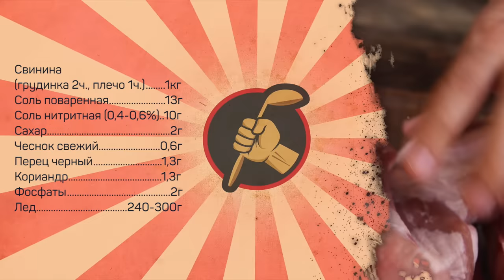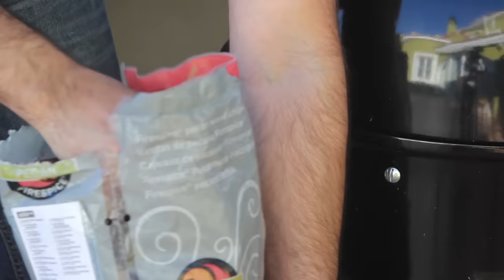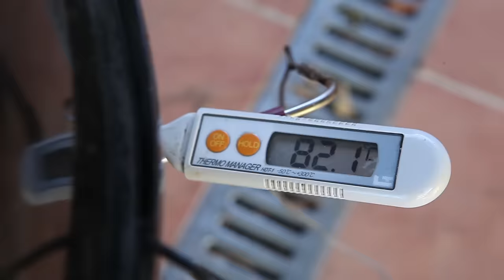Сардельки такие, как НАДО!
Новый вариант сарделек -  "как в детстве"

Фосфаты пищевые ищите в интернет магазинах.

Свинина (грудинка 2 части, плечо 1 часть) - 1кг
Соль поваренная 13г
Соль нитритная (0,4-0,6%НН)- 10г
Сахар 2г
Чеснок свежий 0,6г
Перец черный 1,3г
Кориандр 1,3г
Лед 240-300г
швартенблок добавляется в количестве 2-3% от массы несоленого сырья

Произведение «Сардельки такие, как НАДО!» созданное автором по имени Дмитрий Fresco, публикуется на условиях лицензии «Attribution-NonCommercial-NoDerivs» («Атрибуция — Некоммерческое использование — Без производных произведений») 3.0 Непортированная.